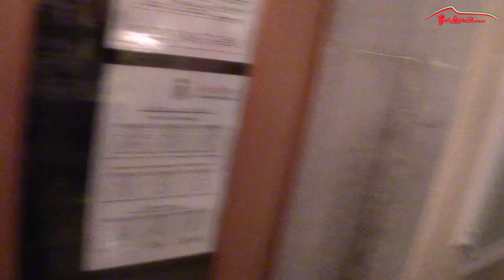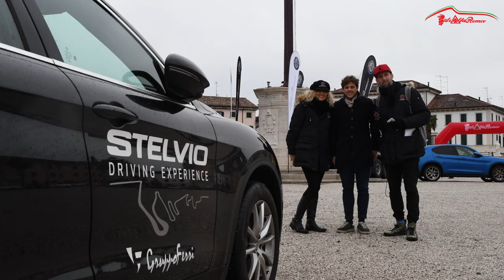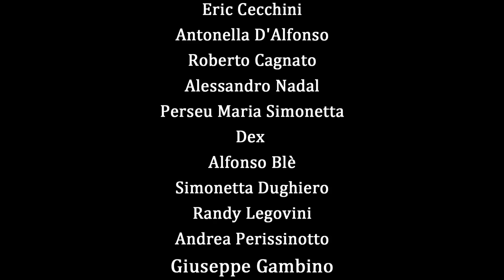TRAILER 01 - VIDEO GRAN GALA' DI FINE STAGIONE 2K17